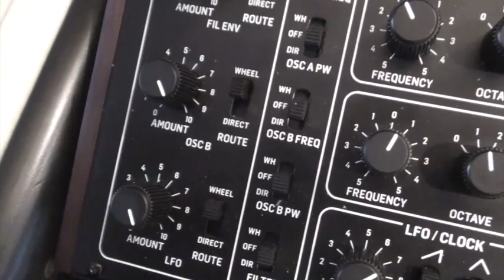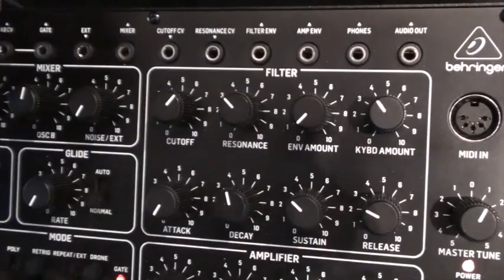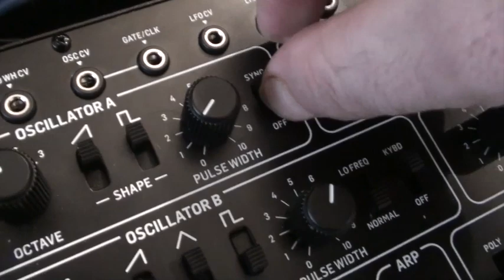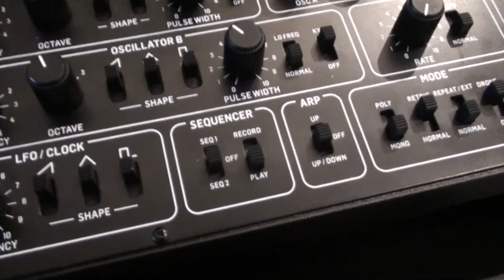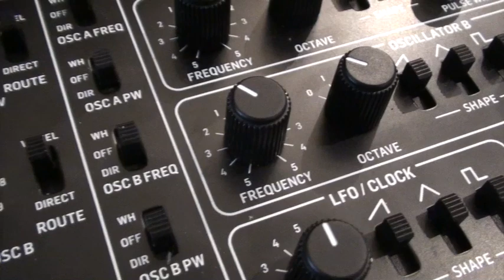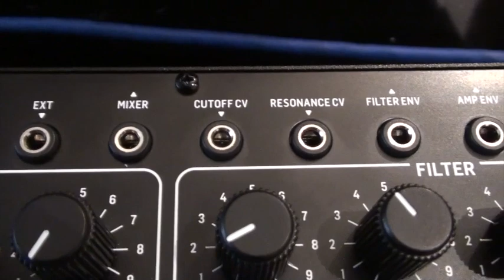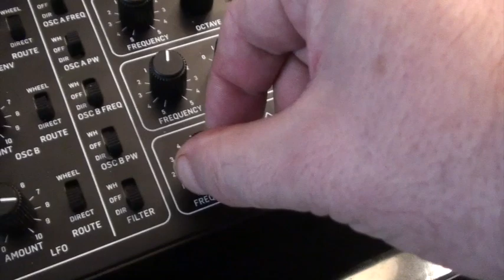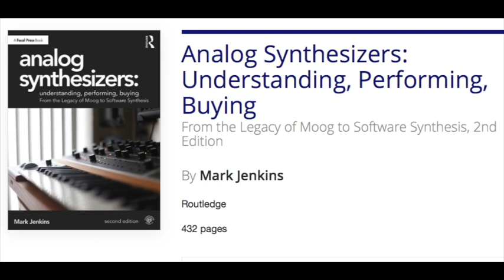"ANALOG SYNTHESIZERS": Behringer Pro-1 FULL REVIEW by MARK JENKINS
Full review of Behringer's Pro-1 desktop clone of the Sequential Circuits Pro One keyboard, which was originally marketed as one voice from a Prophet 5 - all the modulation and sequencer facilities - by Mark Jenkins, author of "Analog Synthesizers", 2nd Edition available now through Amazon worldwide.